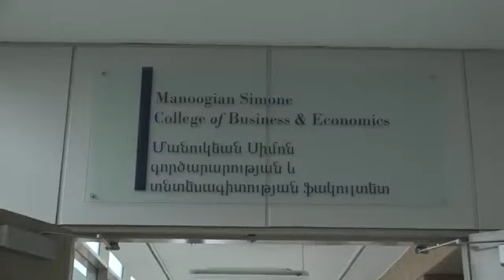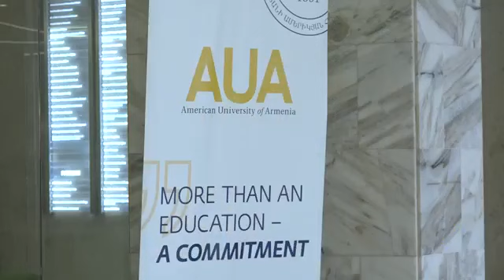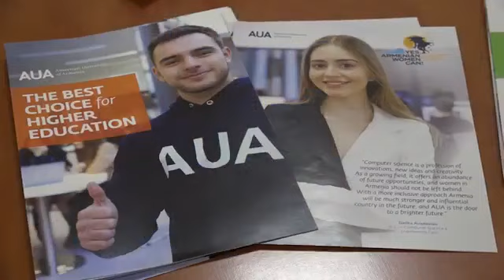Ուսանողներն արդեն կարող են դրամաշնորհ ստանալ և հետազոտություններ անել կառավարության համար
Տեսանյութը՝ կառավարության